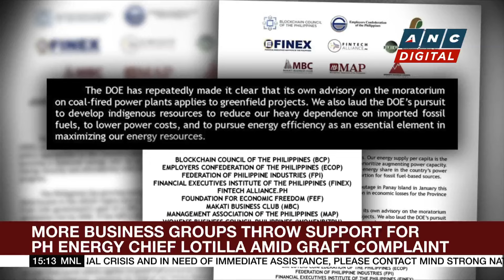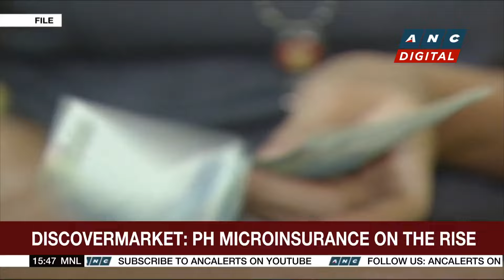Governor Remolona says no timeline for BSP policy easing, vows to remain data-dependent | ANC